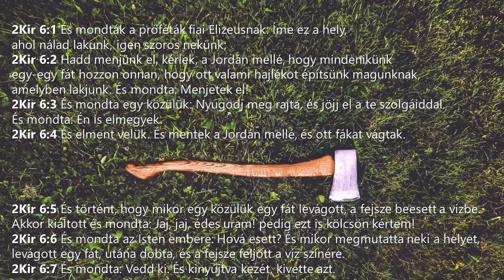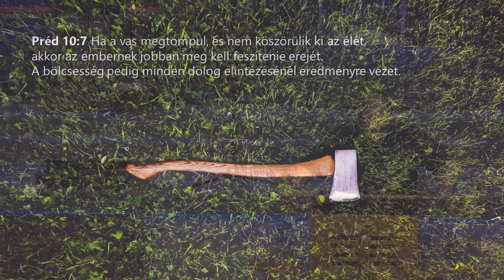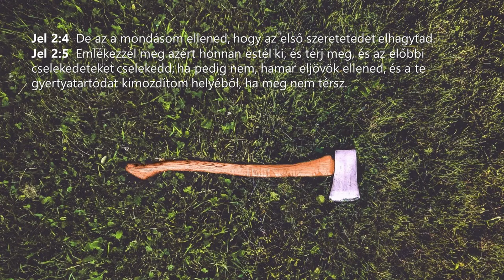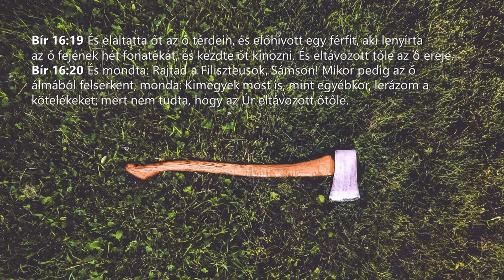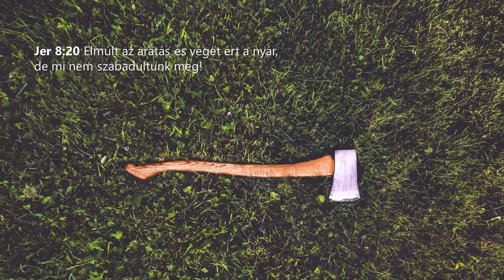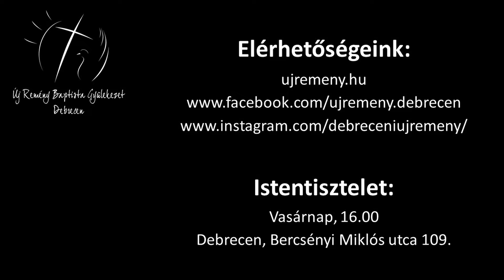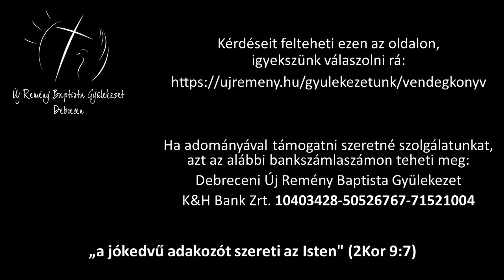Szarka János - Ott van, ahol elvesztetted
Alapige: 2Királyok 6,1-7.
Elhangzott: 2024. június 30.